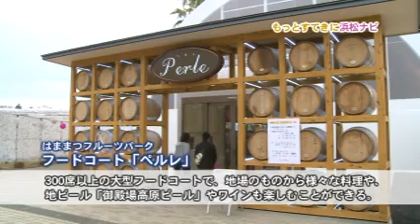新しく生まれ変わったフラワーパーク・フルーツパーク （浜松市長インタビュー）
市政のトレンドや旬の話題について市長自らがわかりやすい言葉で親しみやすく語る市政情報番組です。（平成25年4月　約12分）